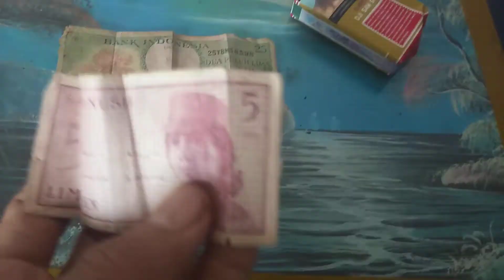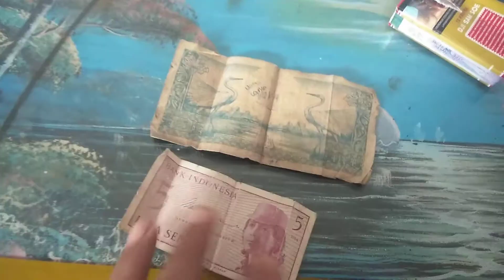KOLEKSI UANG KUNO DAN LANGKA AWAL KEMERDEKAAN NKRI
bagi yg minat uang ini kami jual dengan harta bersahaja